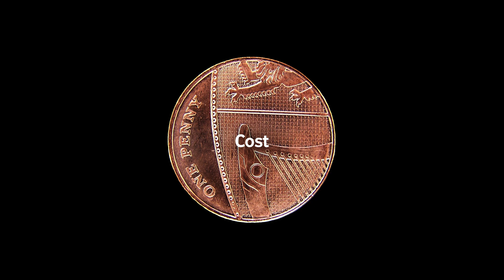What Is Narrowband-IoT? | Vodafone Business UK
Narrowband IoT is a technology that may change the world. With the possibility to connect more things than ever before across your business to deliver new insights and supercharge your efficiency. As a low power, wide-area technology, it overcomes the barriers that have hampered mass deployment of IoT to date.